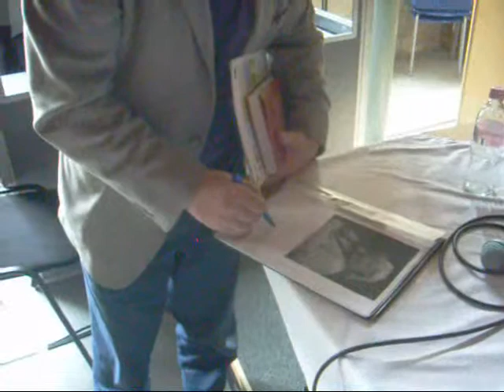Esterházy Péter dedikál Budapesten (2011.04.17.)